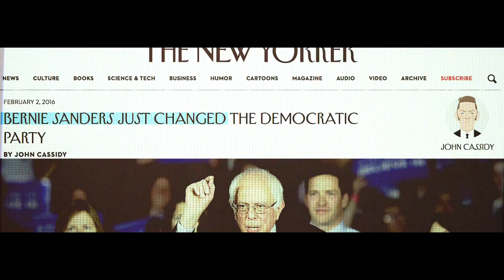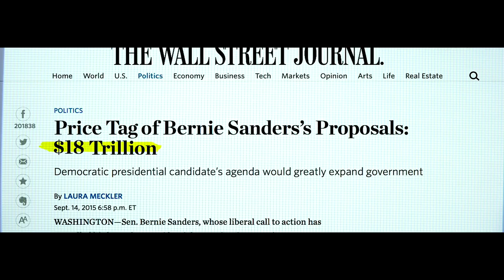The Democratic Socialist Party